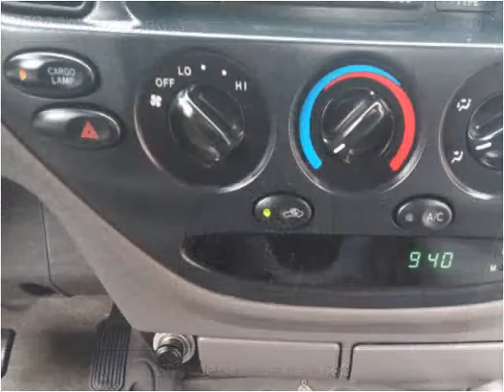2004 Toyota Tundra Used Cars Albuquerque NM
This 2004 Toyota Tundra is available from E & B Auto Sales.